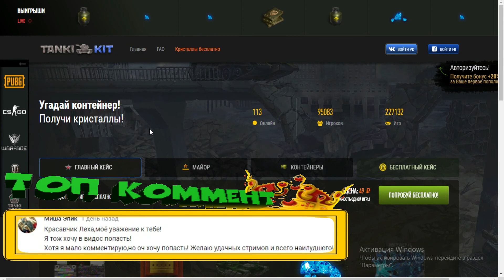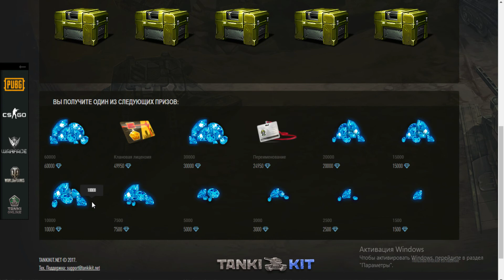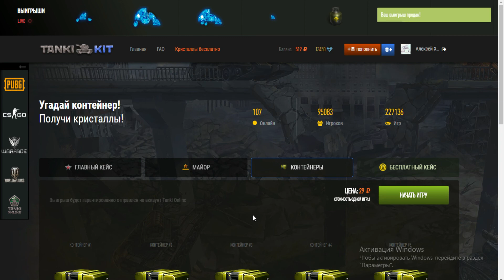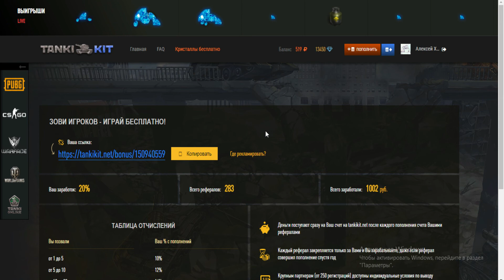🔴 НОВЫЙ РЕЖИМ "РЕГБИ" В ТАНКАХ ОНЛАЙН | ИгрунОК IgrunOK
Скример от 100 руб
Добавить в конфу  -  от 20 рублей  (на один стрим) более 4 участников не принимаю
Модератор на Ютубе - 30 рублей (адекватный активный пользователь)
Модератор в группе ВK  - 50 рублей (адекватный активный пользователь)
Добавить в друзья в ВК  -  20 рублей

▶Ник в ТО: IgrunOK_88

«Танки Онлайн» – трёхмерный браузерный боевик, разработанный группой компаний AlternativaPlatform, в которую входят ООО «Танки Онлайн», ООО «Альтернатива Гейм», Alternativa Platform B.V., Alternativa China Co.Ltd и Tanki Online Europe Ltd. В игре гармонично сочетается очарование классических «Танчиков» эпохи Dendy, динамика современного 3D-боевика, а также азарт и увлекательность онлайновой игры. При этом «Танки Онлайн» не требуют установки на жёсткий диск и запускаются на любом компьютере с выходом в интернет. От грандиозных танковых баталий вас отделяет простая регистрация, которую можно пройти менее чем за одну минуту. Доступ в игру предоставляется совершенно бесплатно. В непримиримой борьбе на полностью трёхмерных картах в «Танках Онлайн» сталкиваются только живые игроки. За рычагами любой боевой машины сидит реальный человек, что открывает колоссальный простор для захватывающего соперничества и сотрудничества.Мстите обидчикам, объединяйтесь в команды, придумывайте хитрые тактические уловки — на войне все средства хороши. Под грохот башенных орудий и скрежет гусениц необстрелянные новички превращаются в матёрых танкистов. В игре реализована система воинских званий, которые присваиваются пользователям за очки. Чем выше воинское звание, тем мощнее танк. Двигаясь по служебной лестнице, вы получаете доступ к новым корпусам, орудиям и различным улучшениям для своей боевой машины.Танковый боевик «Танки Онлайн» уже удостоился престижных наград «Лучшая игра без издателя» и «Лучшая технология» на КРИ-2009 и стал победителем в номинации «Техническая заслуга» на церемонии награждения Russian Flash Awards 2009. В ноябре 2013 года проект стал лауреатом «Премии Рунета» в номинации «Народное голосование». Но развитие проекта на этом не остановилось. В нем постоянно появляется что-то новое, проводятся турниры с ценными призами, проходят конкурсы. Внести свой вклад в игру может каждый. Все идеи, предложенные пользователями, тщательно и всесторонне рассматриваются разработчиками.